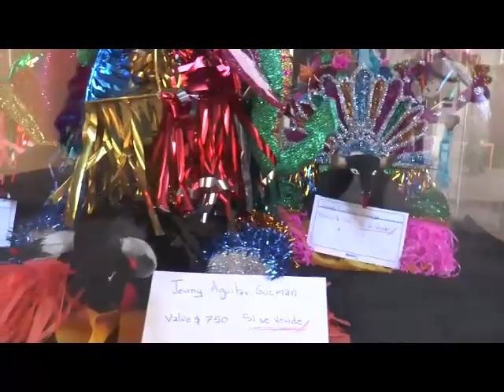Morelia.- Exposición de 23 toritos de petate.